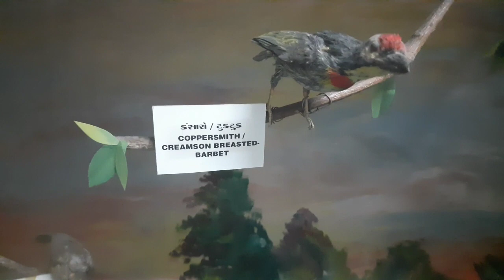An wild animals taxidermy museum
Wildlife taxidermy museum